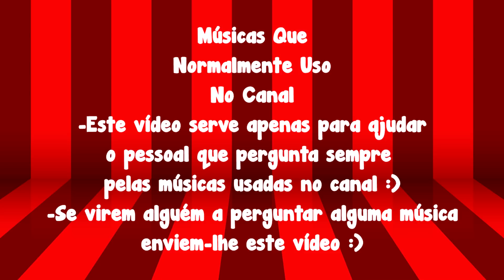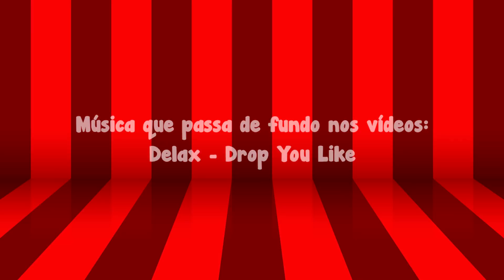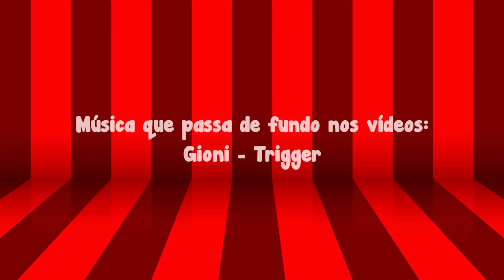MÚSICAS USADAS NO CANAL :D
Fiz este vídeo EXTRA com a intenção de ajudar quem normalmente pergunta quais as músicas que passam no canal etc ...

★Parcerias★

Servidores de minecraft , etc...

Para teres 10% desconto envia um e-mail com a tua OrderNumber depois de realizares a compra , e algo a dizer que vens da minha parte para este e-mail

★APARTADO★

Queres Enviar Uma Carta Um Presente Ou Um Desenho?

APARTADO 000065
EC VILA NOVA DE GAIA
4431-901 V.N.GAIA

Fico À Espera !

★ O VSKI RECOMENDA (Se jogares , estas a ajudar o canal) ★